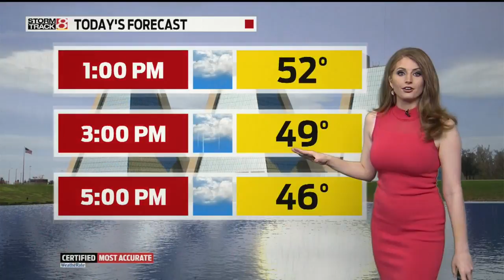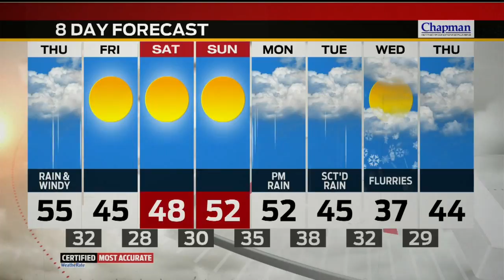Thursday's Forecast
Soggy and foggy start to the morning with falling temperatures and gusty winds this afternoon.